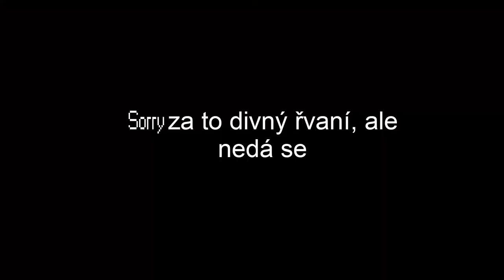TO NENÍ MOŽNÝ!!!